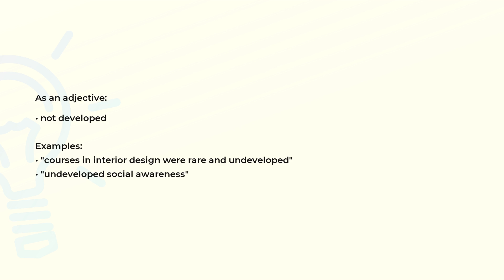What is the meaning of the word UNDEVELOPED?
Definition, examples of use and spelling of the word UNDEVELOPED.

(00:00) Intro
(00:08) As an adjective
(00:24) Spelling

As an adjective (00:08):
• not developed

Examples:
• "courses in interior design were rare and undeveloped"
• "undeveloped social awareness"